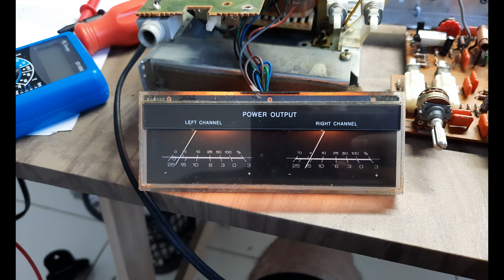Restauro - Amplificador Gradiente Model 126 - Parte 4: Finalização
Olá Pessoal!!

Vamos para uma série de reforma que me deu muito prazer em fazer. Sempre quis ter um Gradiente Model 126 e surgiu a oportunidade de comprar e reformar um. Essa última parte vamos fazer a finalização do aparelho.